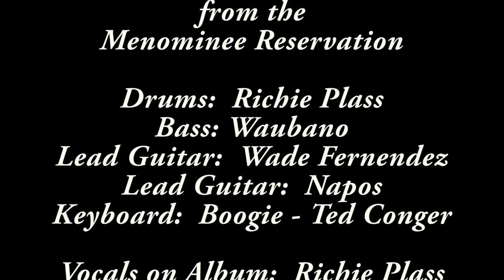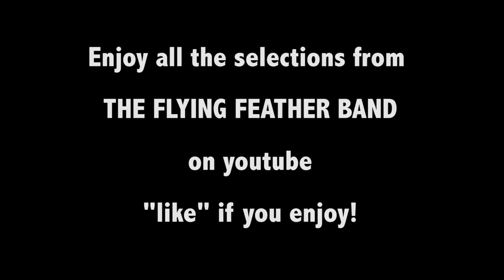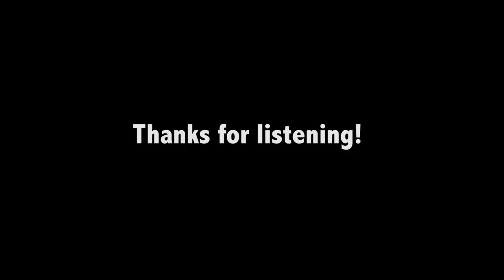The House is Rockin' with The Flying Feather Band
The Flying Feather Band from the Menominee Reservation